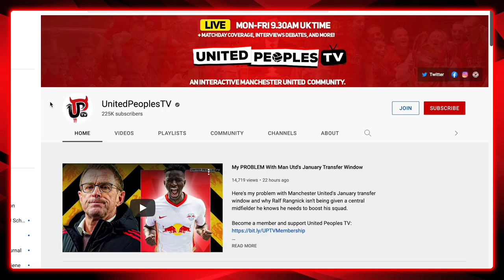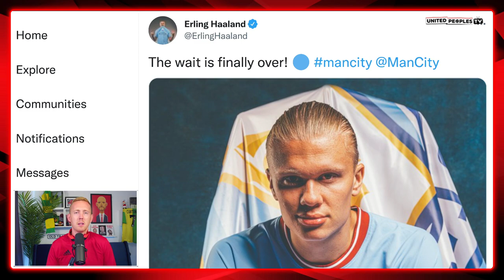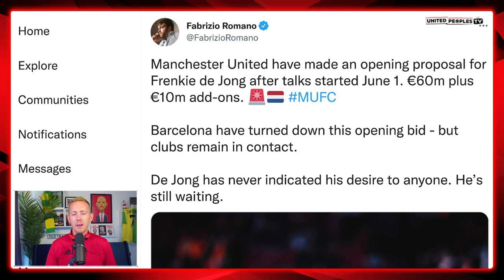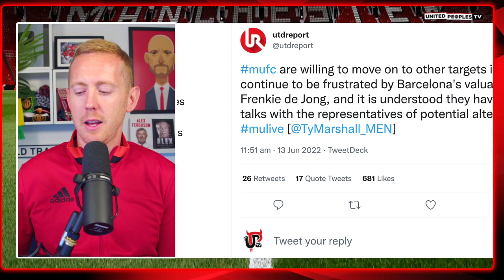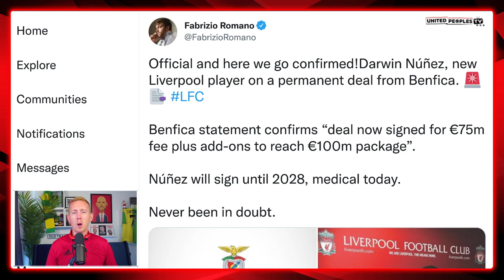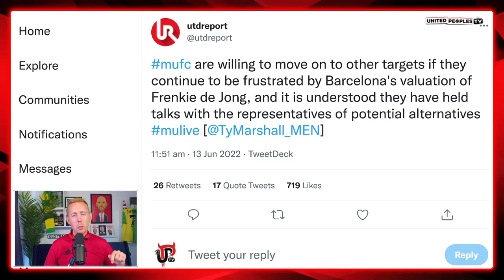De Jong To Man Utd: An Important Update To Fans Frustrated With Ten Hag's Transfers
Why haven't Man United signed Frenkie de Jong? We're a shambles, Manchester United are a joke while City sign Haaland and Liverpool sign Nunez. That's what I am seeing plenty of United fans say but I want to do this video with a message to frustrated fans about this summer transfer window because I feel it's really important to do so.